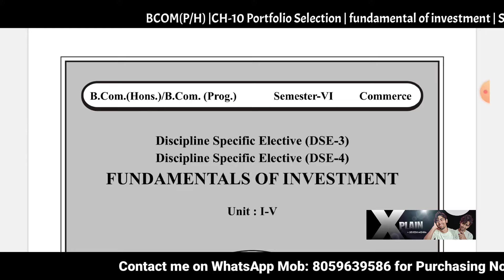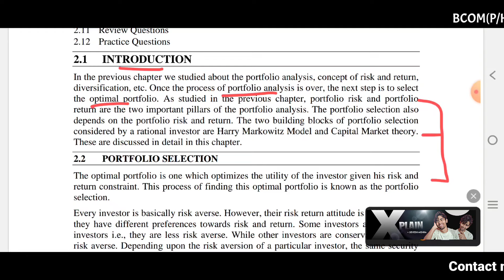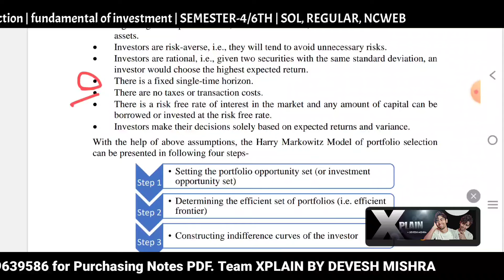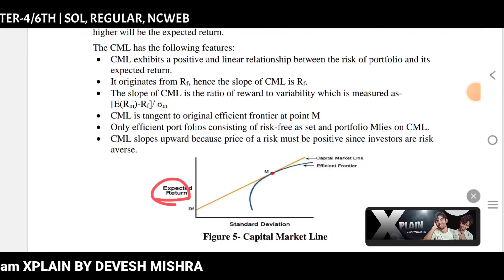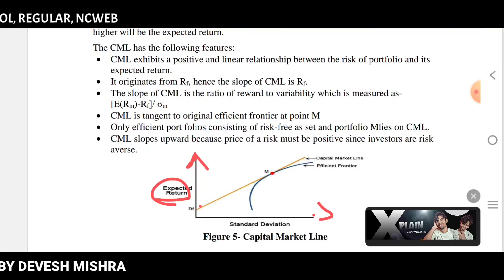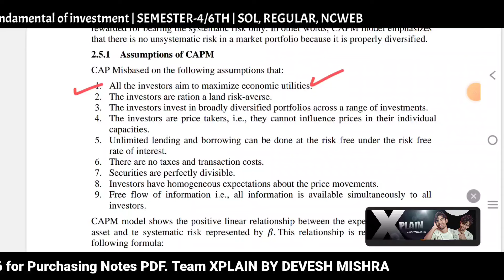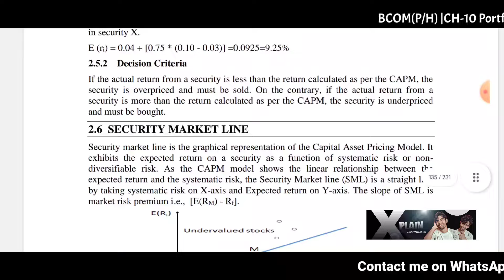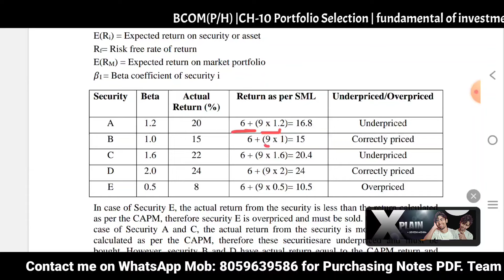Bcom(H)|CH-10 Portfolio Selection| Fundamentals of Investment |Semester-4/6th|NEP UG Sllaybus SOL DU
👇👇 TOPIC DISCUSS IN THIS CHAPTER BELOW 👇👇

Discipline Specific Elective (DSE-3)
Discipline Specific Elective (DSE-4)

✍️✍️ Students Fundamentals of Investment ke Sem 6th (NEP) Bcom(pro/hons) ke notes ready ho gy h kisi students ko purchase krne h too whatsapp no pr contact krke purchase kr skta h.mob: contact me (10am to 8pm) only.👈👈

Join  now!!

Devesh Mishra